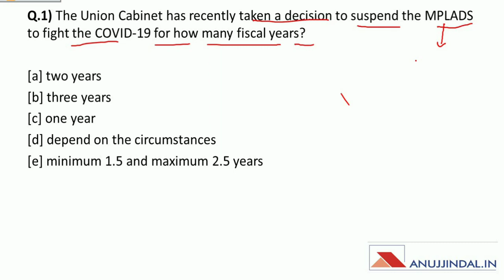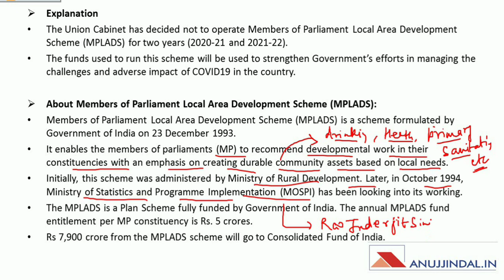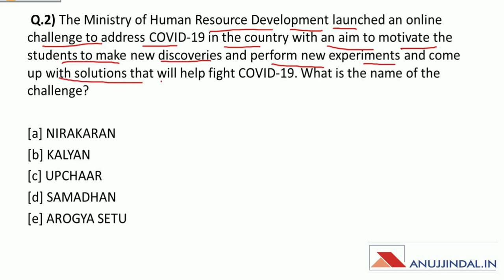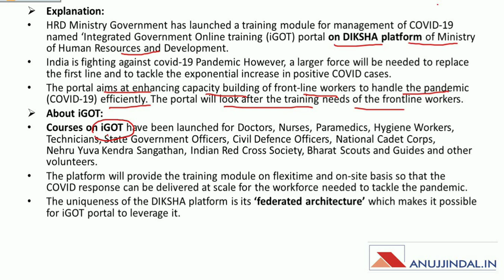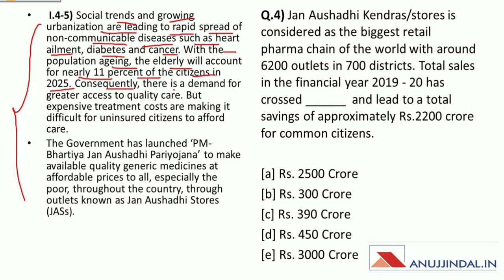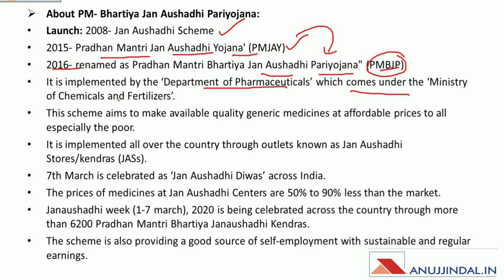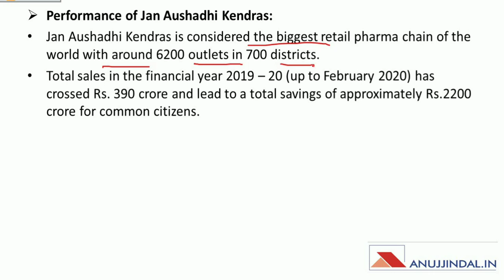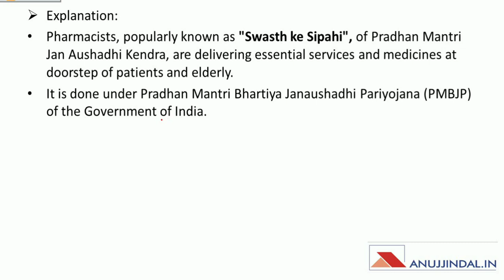PIB 247 | Daily Current Affairs | Day 10